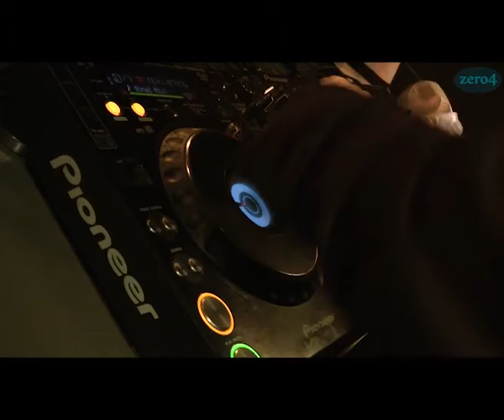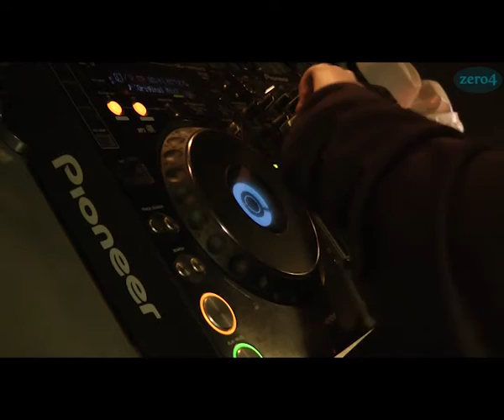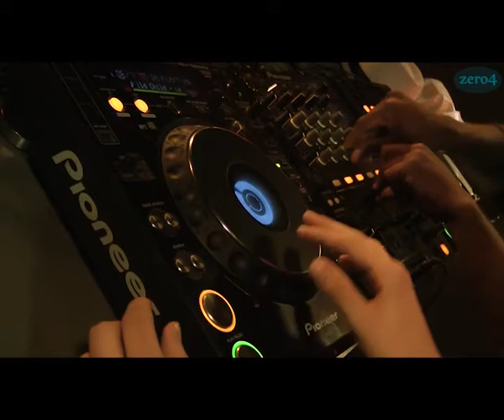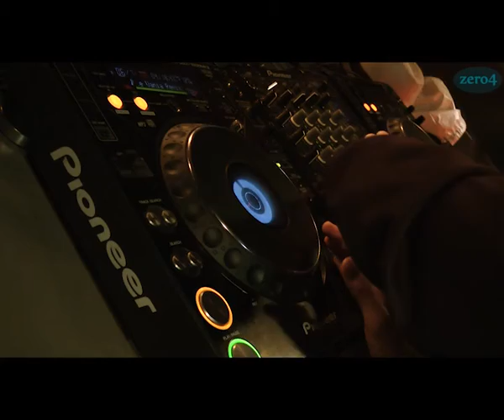Wasted Basterds, le mix